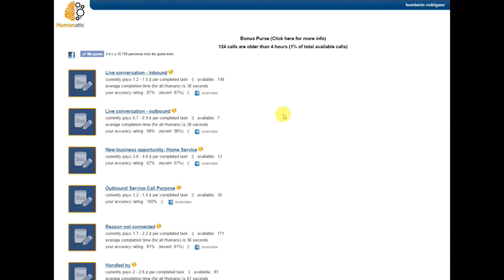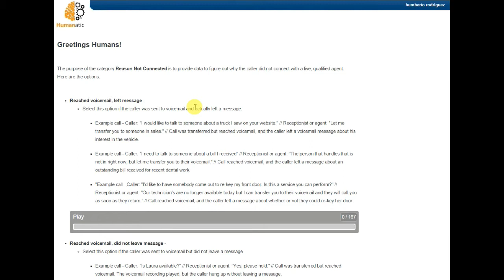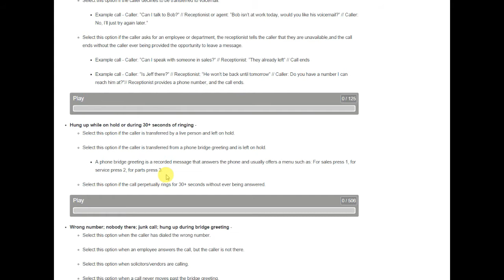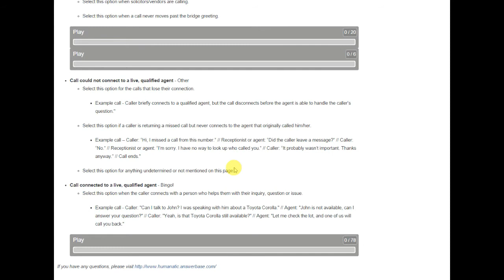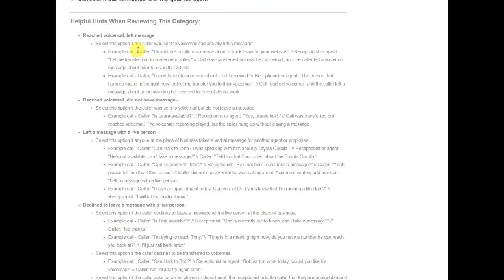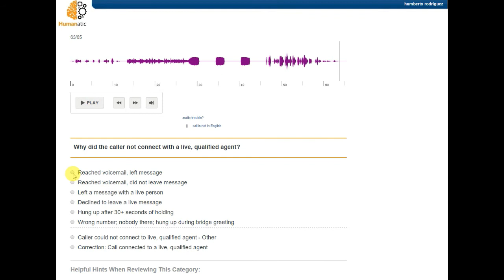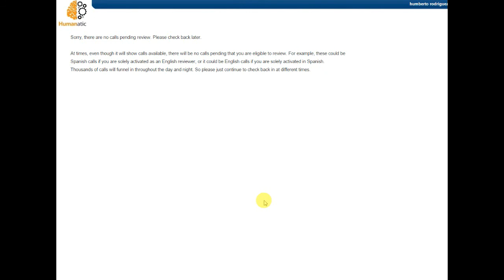Reason Not Connected - Tutorial Humanatic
Esta vez les ayudo con la categoría Reason Not Connected, es muy sencilla, tiene varias opciones pero muy sencilla, vean el video y dejen sus dudas en los comentarios y con gusto los ayudare.

Instragram: @HumbertoRdrgz